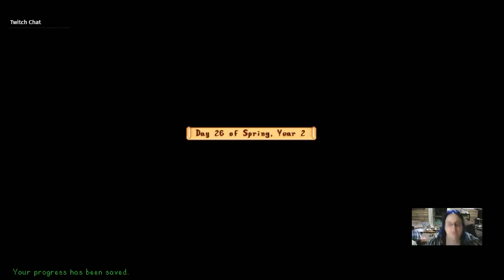Annie Plays: Stardew Valley Standard Farm #48